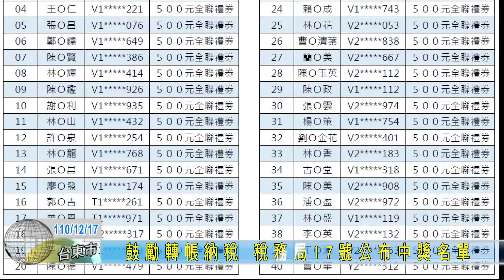20211217 鼓勵轉帳納稅 稅務局17號公布中獎名單